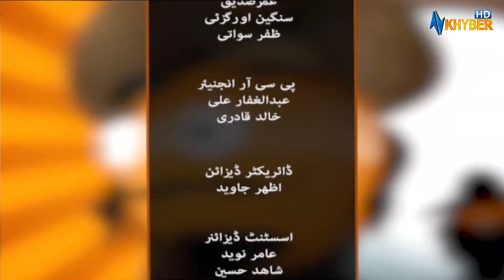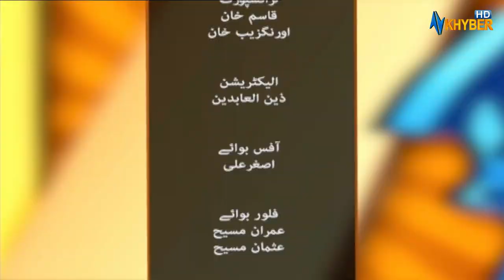Pappu Barber Shop | Pashto Comedy | 18 June 2022 | AVT Khyber